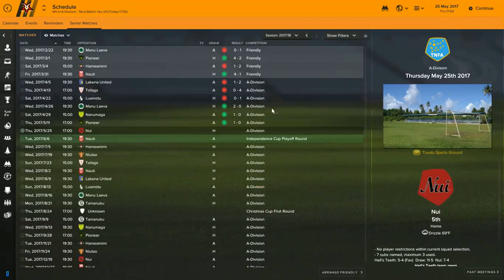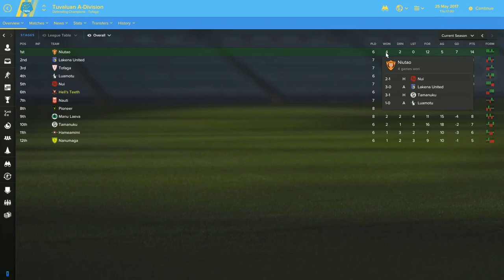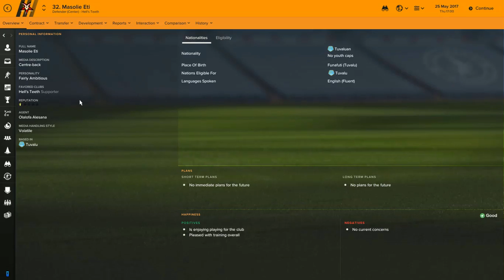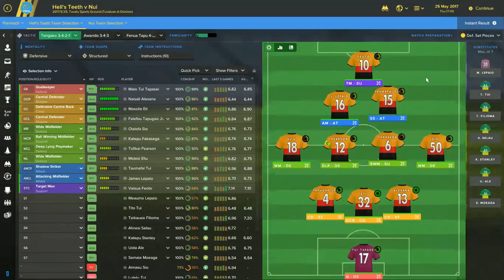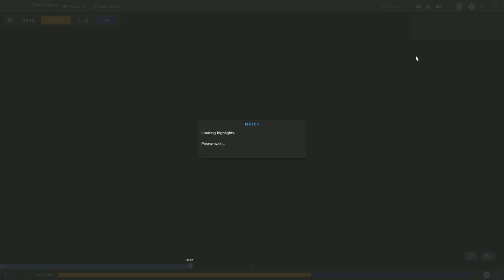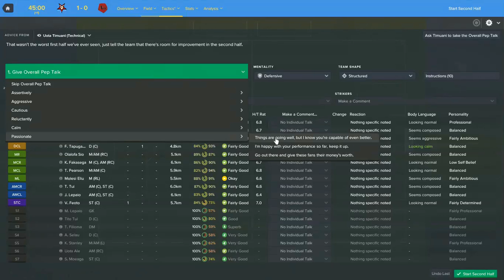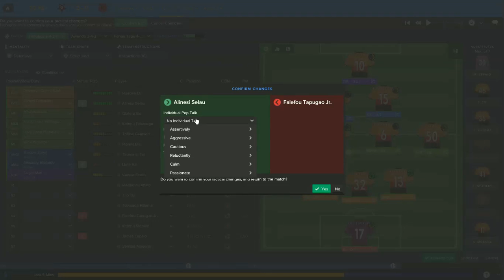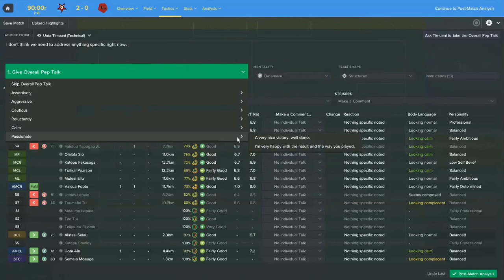Football Manager 2017 Let's Play | The Triumph | Feoto on Fire | EP 10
Howdy folks. We are in the double digits for episode numbers now, and as we look ahead to this series' destiny long term, we delight in seeing the emergence of young talents in our Orange Demons squad. Exhibit No. 1 is the very much in-form teenager Vaisua Feoto, whose goal scoring prowess has helped us to pull out of our early-season doldrums. As we take on rivals Nui, who rained on our 2016 trophy hunt parade by beating us in the Christmas Cup final, it's vital that our form players stay hot. Can Feoto continue to do it? Or will he forget to bring his shooting boots and doom us to another sad defeat at the hands of the Red and Blue?

Please like if you enjoy! For any questions, comment or PM me.

Pretty tight looking skin, right? Emil Debski made it, pick it up for yourself over

Please support all of the hard work Claassen does with the editor, this save would not have been possible without his work

Wanna nab the logo pack I'm using?

Ending music is Risey - Memories of Thailand (Beat Doctor's "stuck in Britain" remix).